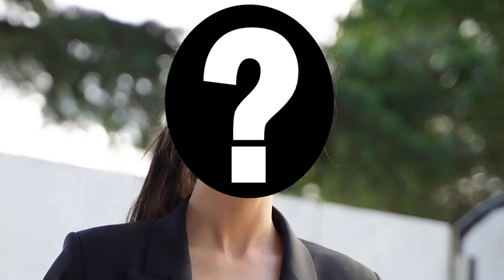Aile Dizisi Oyuncu Kadrosu Belli Oldu! - REKOR KIRACAK İSİMLER VAR!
Aile Dizisi Oyuncu Kadrosu Belli Oldu! - REKOR KIRACAK İSİMLER VAR! adlı videoyu yükledim.

Üç kuruş final yaptı ve İçerde Çukur Üç Kuruş Sonrasında ay yapım ekibi yeni dizi olan Aile çalışmalarına başladı , Bu videoda yeni dizi hakkında önemli bilgileri söyledim ve gelişmelerden sizleri haberdar ediceğim. Aras Bulut iynemlinin yeni dizisi , Uraz Kaygılaroğlunun yeni dizisi, Erkan Kolçak Köstendilin Yeni dizisi , Çağatay Ulusoyun Yeni dizisi , Ay yapım yeni dizisi , Show tvde başlayacak yeni dizi , Show tvde başlayacak yeni ay yapım dizisi ,  Üç Kuruşun yeni dizisi , Çukur içerde üç kuruş yeni dizisi, Aras bulut ay yapım dizisi, Üç kuruş oyuncularının yeni dizisi ,

DİĞER VİDEOLARIMA GÖZ ATMAK İSTERSENİZ;

İçerde , Çukur ve Üç Kuruş  dizilerinin ardından Pazartesi günleri Show TV’de yayınlanacak, Ay Yapım'ın yeni dizisi  izleyicilerle buluşmak için hazırlanıyor. Dizinin yönetmenliğini Çukur'un da yönetmeni olan Sinan Öztürk üstlenirken, Çukur'un senaristlerinden Gökhan Horzum ile birlikte Yeni dizinin senaryosuna imza atıyor. Yeni Dizi yakında Pazartesi günleri Show TV’de!

yeni türk dizileri
yeni başlayacak diziler
yakında başlayacak diziler
yeni diziler
yeni dizi
yeni başlaması beklenen diziler
yakında başlayacak türk dizileri
yakında başlayacak netflix dizileri
yakında başlayacak netflix türk dizileri
yeni başlayacak netflix dizileri
yeni başlayacak netflix türk dizileri
yeni başlayacak televizyon dizileri
yeni başlayacak televizyon dizisi
yakında başlayacak televizyon dizileri
yakında başlayacak televizyon dizisi
yakında disney plusta başlayacak diziler
yakında disney plusta başlayacak türk dizileri
yakında netflixte başlayacak diziler
yakında netflixte başlayacak türk dizileri
yakında başlayacak yeni dizi
yakında başlayacak yeni diziler
oktay kaynarca yeni dizisi
oktay kaynarca yeni dizi
uraz kaygılaroğlu yeni dizi
uraz kaygılaroğlu yeni dizisi
aras bulut iynemli yeni dizi
aras bulut iynemli yeni dizisi
çağatay ulusoy yeni dizisi
çağatay ulusoy yeni dizi
ay yapım yeni dizi
ay yapımın yeni dizisi
ay yapım yeni dizisi
çukurun yeni dizisi
içerdenin yeni dizisi
üç kuruşun yeni dizisi
yeni çukur dizisi
yeni üç kuruş dizisi
çukur benzeri yeni dizi
aile 1. bölüm tanıtımı
aile 1. bölüm tanıtım
Aile 1. bölüm fragman
aile 1. bölüm fragmanı
aile dizisi yeni bölüm fragmanı
aile dizisi tanıtımı
aile dizisi 1. bölüm fragmanı
aile dizisi 1. bölüm tanıtımı
aile oyuncu kadrosu
aile oyuncu kadro
aile kadrosu
aile oyuncu kadro
aile dizisi oyuncu kadrosu
aile dizisinin oyuncu kadrosu
aile oyuncuları
aile oyuncuları kimler
aile dizisinin oyuncu kadrosunda kimler var
aile dizisinin oyuncuları